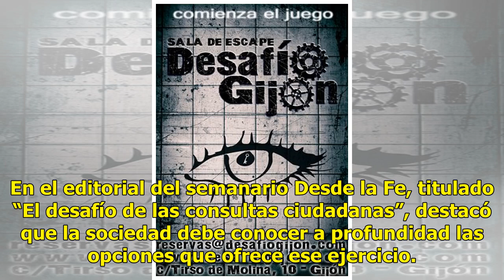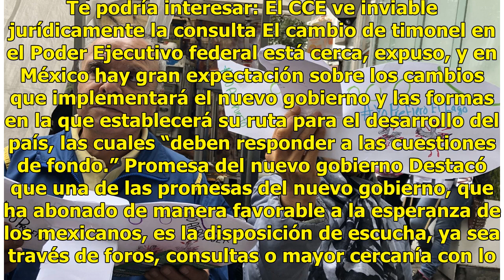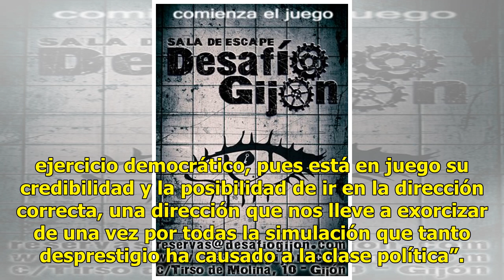La Iglesia ve un desafío en la consulta sobre el aeropuerto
CIUDAD DE MÉXICO (Notimex).— La Arquidiócesis de México consideró que la consulta en torno al Nuevo Aeropuerto Internacional de México es un desafío y enorme responsabilidad que constituye para los ciudadanos un privilegio de una democracia en camino de la madurez. En el editorial del semanario Desd...